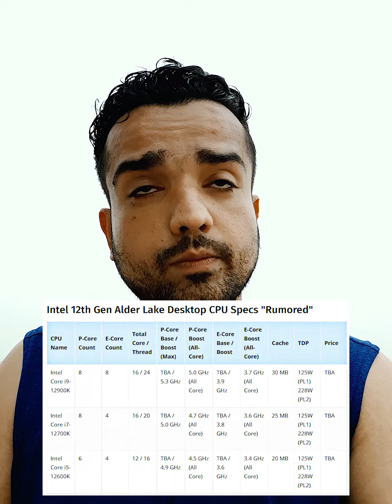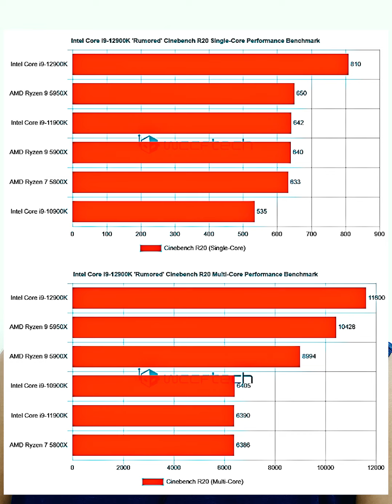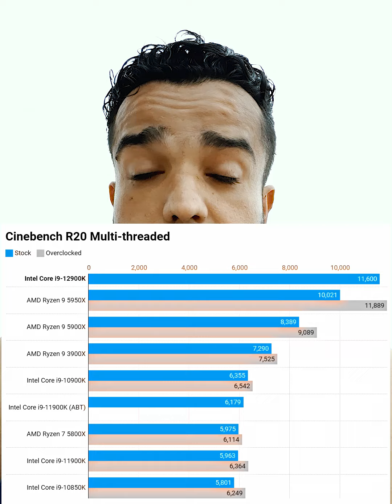🔥Intel 12900K Destroys AMD 5950X By 30%🔥AMD Killer🔥Intel vs AMD 2021